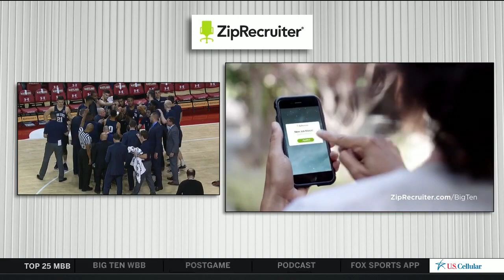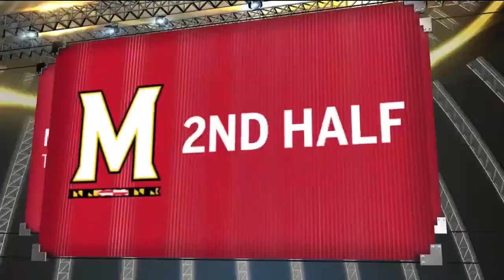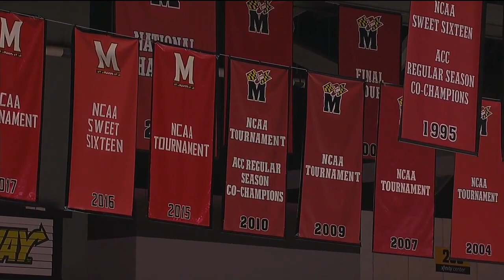Penn State vs Maryland NCAA Basketball 2018 01 12 2018